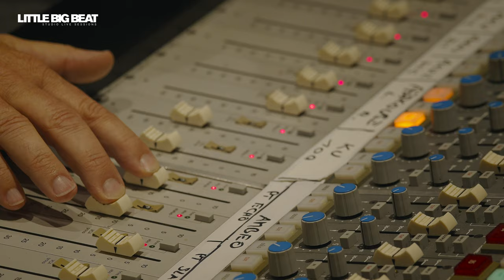Suzie Candell and the Screwdrivers - California Dreamin' - LITTLE BIG BEAT Studio Live Session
Credits
Music & Lyrics by Suzie Candell, Shawn Jones
Album: Restless 2020, Brambus Records

Suzie Candell: Vocals, Acoustic Guitar
Beth Wimmer: Backing Vocals, Percussion
Roger Szedalik: Backing Vocals, Lead Guitar
Thomas Marmier: Lead Guitar, Pedal Steel Guitar
Dominic Benz: Electric Bass
Lukas Landis: Drums

LIVE RECORDING ARTIST
Little Konzett

LIVE RECORDING ASSISTANT
Chris Raggl

PRODUCTION MANAGER
Tanja Prünster

BOOKING & ARTIST RELATIONS
Stefan Penz

VIDEO DIRECTOR
Kurt Gehring

CAMERA OPERATORS
Flore Wisse
Katharina Koutnik
Steve Peric
Tobias Moosmann
Sebastian Frommelt

DOLLY OPERATOR
Benjamin Fasch

GRAPHICS OPERATOR
Kurt Gehring

In cooperation
with Kulturstiftung Liechtenstein.

Studio Live Session was made with generous Help & Support of: OMICRON electronics GmbH, NEUTRIK AG, Sennheiser (Schweiz) AG, Neumann, Schertler Acoustics, Angelbird Technologies GmbH, KLOTZ AIS, Antelope Audio, Recording The Masters, Liechtensteiner Brauhaus AG, kulinarium Mauren